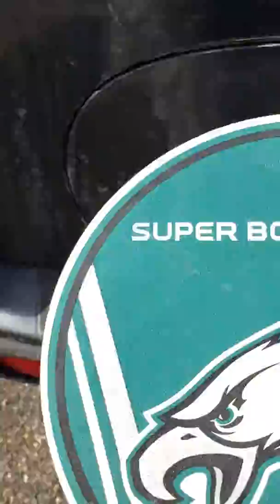Champs No More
We had a nice championship run, but in the end we couldn't get it done.